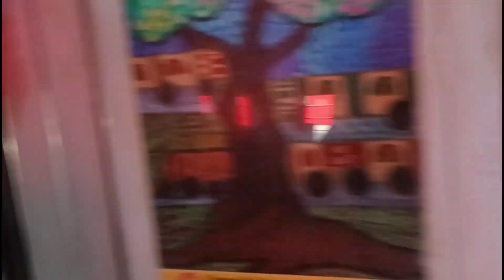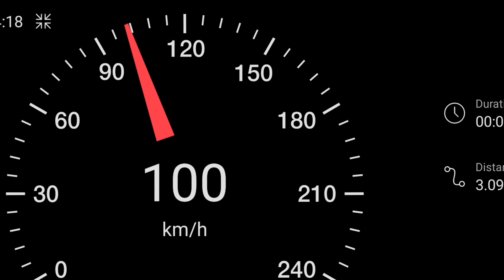Ye kya dekhliya Raaste me😯 | Vlog-315